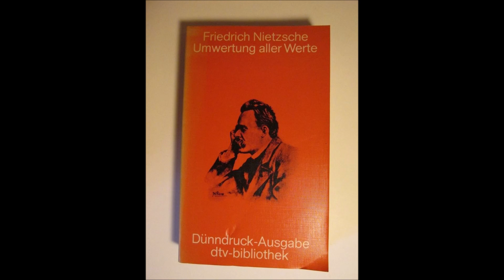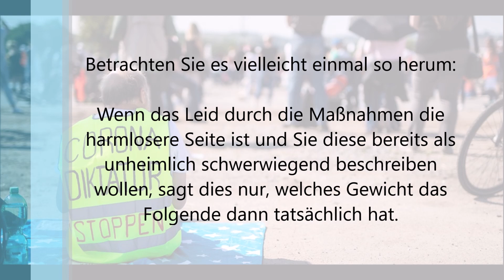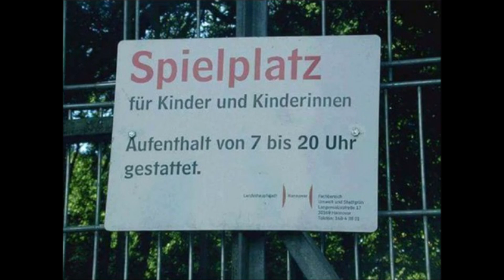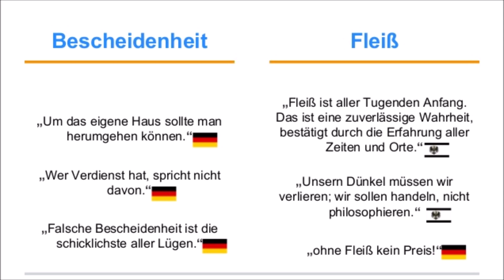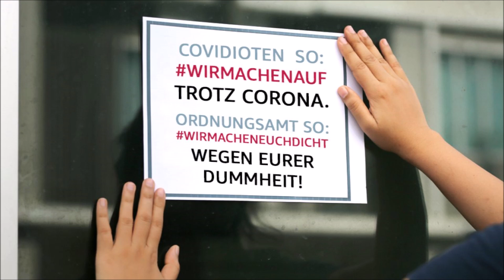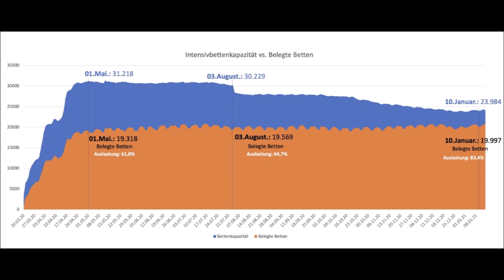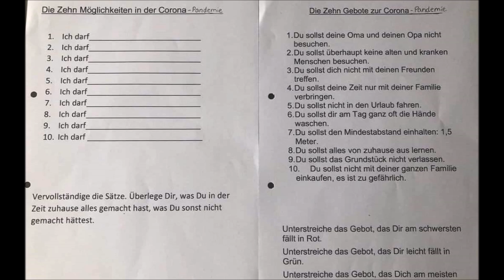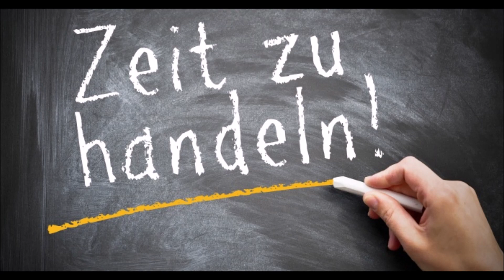Corona: Die Umwertung aller Werte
Ein Beitrag, der viele Gedanken aus früheren Beiträgen verarbeitet und zudem den aktuellen Vorgang in unserer Gesellschaft beschreibt. Es wird Zeit ins Handeln zu kommen.